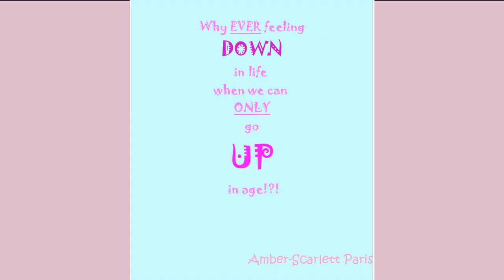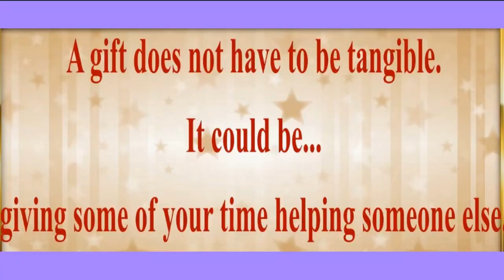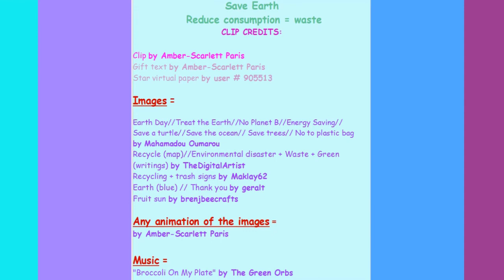80's style song 🎂 HAPPY BIRTHDAY AADHIK 🎈 (French Parisian Accent)